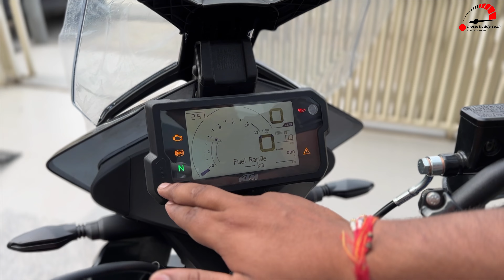2023 KTM 390 Adventure X | First Impressions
KTM 390 Adventure X | First Impressions  हिंदी में

KTM 390 Adventure X is a adventure bike available at a starting price of Rs. 2,80,091 in India. It is available in only 1 variant and 2 colours. The KTM 390 Adventure X is powered by 373.27cc BS6 engine which develops a power of 42.9 bhp and a torque of 37 Nm. With both front and rear disc brakes, KTM 390 Adventure X comes up with anti-locking braking system. This 390 Adventure X bike weighs 177 kg and has a fuel tank capacity of 14.5 liters.

Ktm adventure 390 x price in india,
Ktm adventure 390 x price,
Ktm adventure 390 x mileage,
KTM 390 Adventure X launched in India,
KTM 390 Adventure vs Royal Enfield Himalayan,
What is the price of KTM 390 in India 2023?
What is the price of KTM 390 adventure 2023?
Is the KTM 390 adventure fast?
क्या केटीएम 390 एडवेंचर फास्ट है?
KTM 390 Adventure X Price - KTM India,